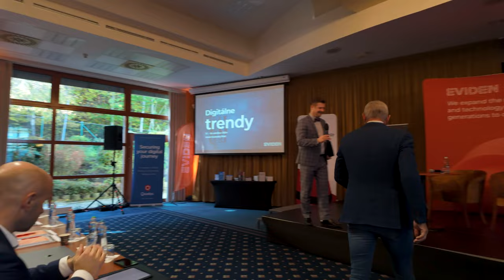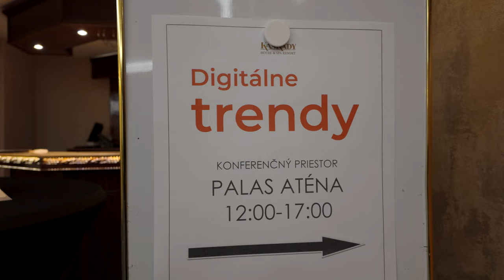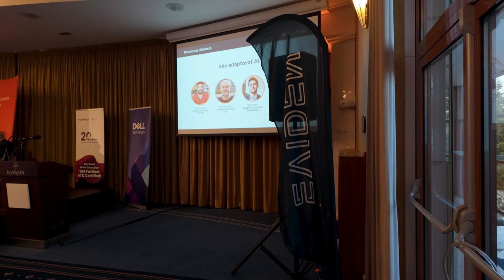Digitálne trendy 1. časť: Eviden ukazuje ako funguje umelá inteligencia v podniku a ako sa dá využiť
Spoločnosť Eviden zorganizovala konferenciu Digitálne trendy, ktorá sa zaoberala počítačovou bezpečnosťou v rámci podniku a tiež využitím umelej inteligencie na zvýšenie flexibility a efektivity v podnikovom prostredí. Celkovo sme natočili tri časti nášho redakčného videa z tejto konferencie. V rámci prvej časti sa vyjadrí generálny riaditeľ Eviden Slovensko a tiež riaditeľ bezpečnosti.

SHOWIT sú reportážne videá z rôznych výstav, eventov, prezentácii produktov, promo akcií a pod.